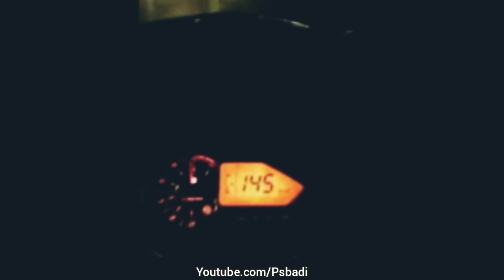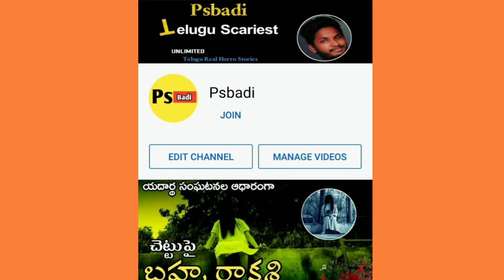Real Hoorr Story in Telugu | Horror Stories | Teugu Stories | Telugu Journey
IMAGES CREDITS :- RESPECTED OWNERS THANK YOU